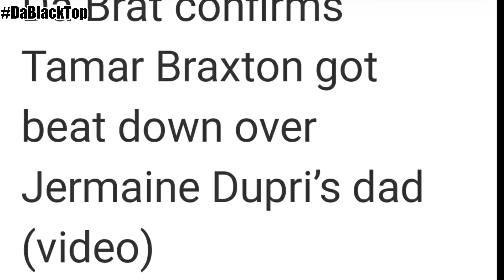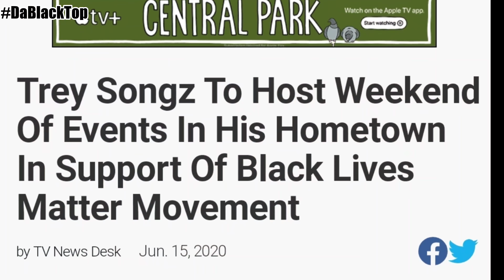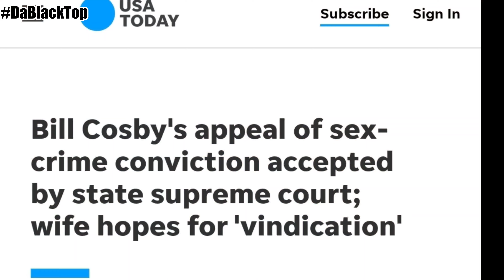Headlines w/ Milan: Week of 6/24/2020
Ms. Milan is back with thoughts and opinions on BillCosby , TreySongz giving back and standing up, TamarBraxton vs KMichelle, & HurricaneChris !